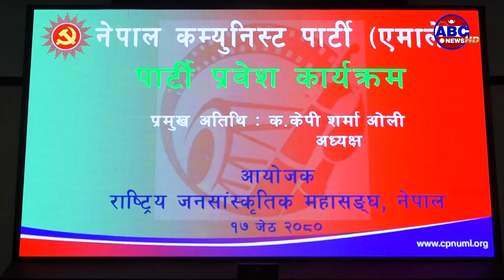आमा बित्दा र एक पटक साथीले दिएको औंठी केही समय लगाएको छु – अध्यक्ष ओली || ABC News TV Nepal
आमा बित्दा र एक पटक साथीले दिएको औंठी केही समय लगाएको छु – अध्यक्ष ओली